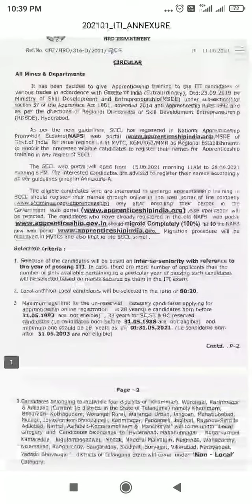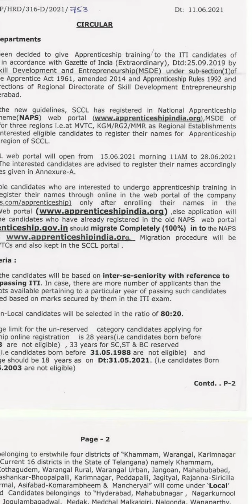ITI APPRECIATE IN SINGARENI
1} Click below link for Detailed Notification:-

2} Click To apply in Govt. potral:-

2.a} Click below for How to apply in NAPS:-

3} Link for SCCL Portal:-

3.a} HOW  TO APPLY IN SCCL PORTAL:-

singareni iti apprentice 2021 notification
itijobs
Welder
MotorMechanic
FoundaryMan
MoulderJo
Electrician Trainee
Fitter Trainee
Machinist Trainee
Turner Trainee
Welder Trainee
Motor Mechanic Trainee
Foundary Man Trainee
Moulder Trainee
ITIJobs2021